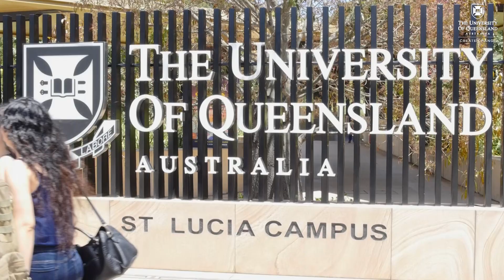Professional Development Program | Indonesian Ministry of Education & Culture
The University of Queensland’s Institute of Continuing & TESOL Education (ICTE) recently delivered a professional development program for 90 teachers from the Ministry of Education and Culture, Indonesia. The three-week program was specifically designed to enhance the practical application of innovative teaching approaches through interactive workshops and lectures, complemented by site visits and school immersions to observe experiential learning and teaching practices in Australia. Subject matter experts from The University of Queensland’s School of Education, School of Human Movement and Nutrition Science, and the Institute for Teaching and Learning Innovation (ITALI) were engaged to deliver sessions across the four program streams which included:

• Physical Education
• Applied Teaching Methodologies for the 21st Century

ICTE has extensive experience in the design and delivery of professional customised programs to groups of overseas government officials and academic staff from the public sector and universities and looks forward to further collaboration with the Ministry of Education and Culture for capacity building and professional development programs for their teachers.